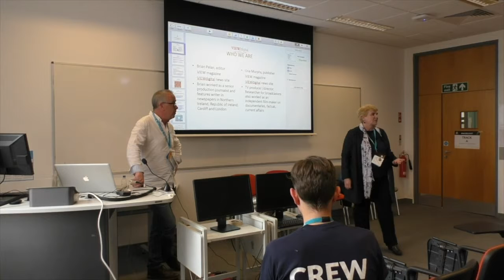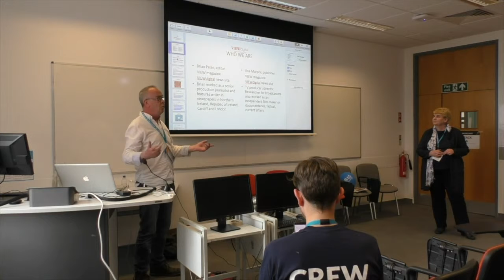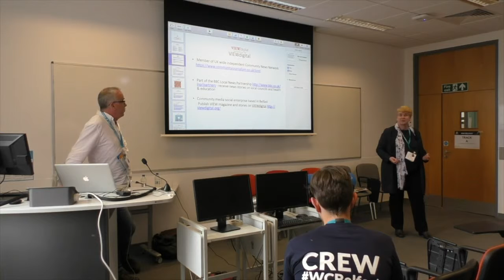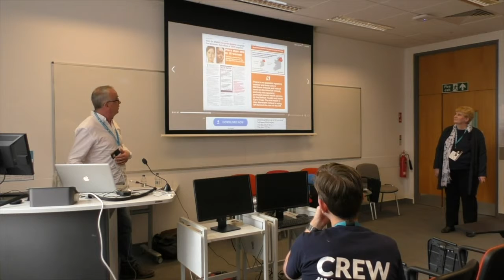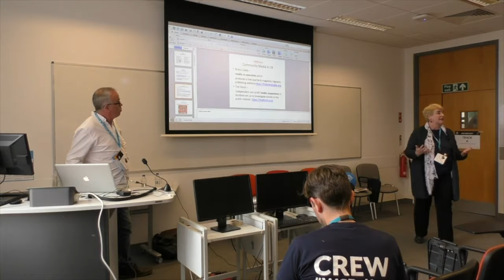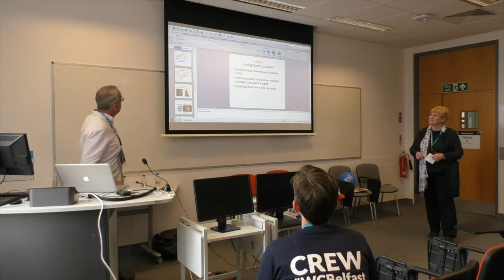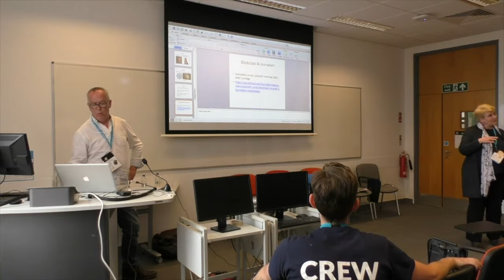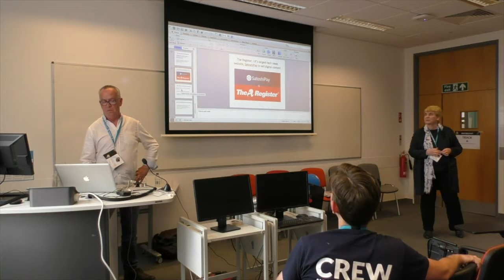Una Murphy and Brian Pelan: WordPress can help to save the media!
WordPress has become a valuable tool for community media outlets such as VIEWdigital.
We believe that Word Press can help save the media by becoming the number one tech tool for community media outlets.